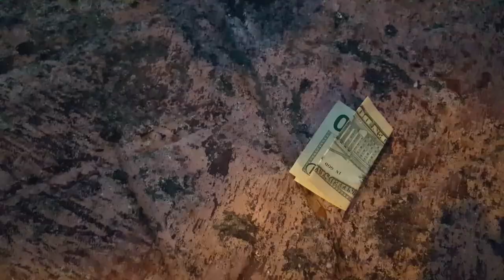Foli Dyaspora sa yo bay problem😂😅🤣 (Funny video) YOUTUBE!